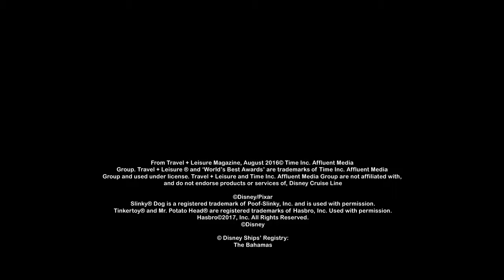Disney Cruise Line Awards Disney Cruise Line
Disney Cruise Line is making a splash! From Best Cruise Line for Families to Best Private Island, see the 'waves' of awards we've been honored to receive.